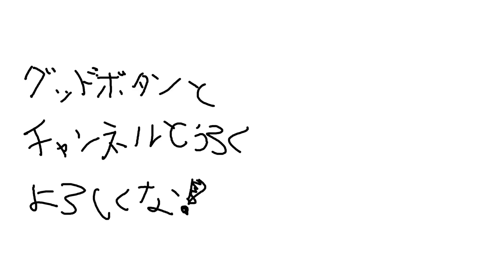【雀魂】ポンしたことによって時空が歪みなんとか１位を維持できるってどういうことなんでしょうね【漢気雀魂】【歌衣メイカ】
今日の一言
麻雀は　何が起こるか　わからない
↓他の漢気雀魂動画はもっと見るを押してくれ↓

◆牌譜みてほしい人はスクショとともにTwitterにタグつけてくれ！
スクショや　熱かった流れの説明とかを
そこに書いてもらえると助かる…！

◆チャプター
00:00　時空が歪んだポン
04:55　脳死勝利
07:28　カン！ペー！ペー！カン！カン！初手ドラ０から...